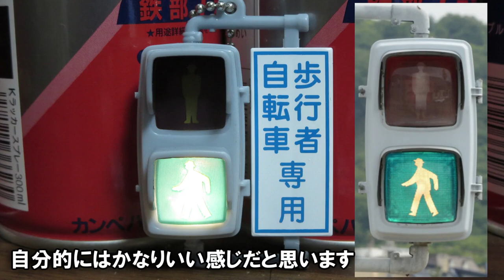【信号機動画】電球式の信号機ガチャ買ってみたのと前改造したやつと比較してみた【1080p】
やっぱ信号機ガチャ最高だわｗみんなも見つけたら買ってみよう!